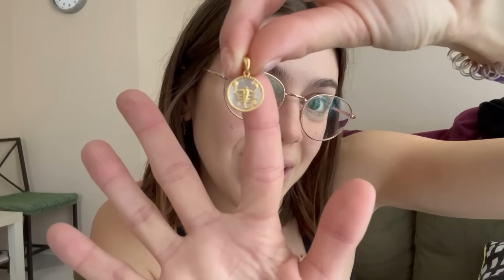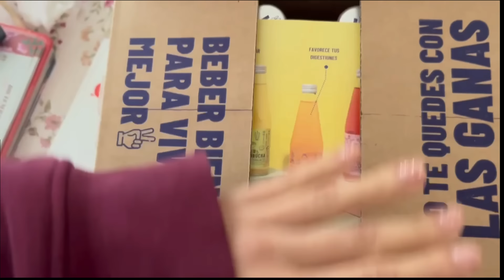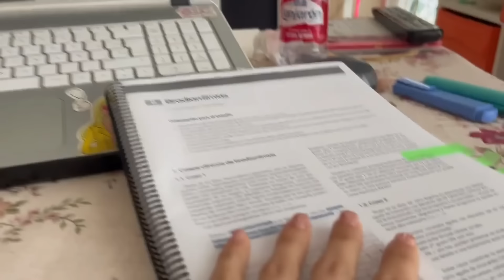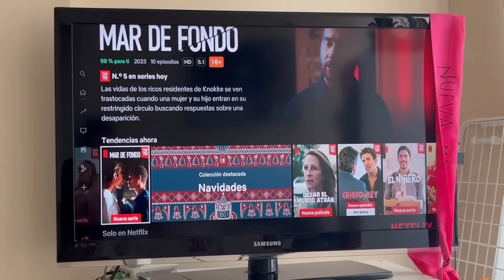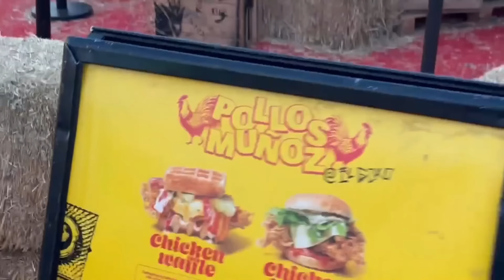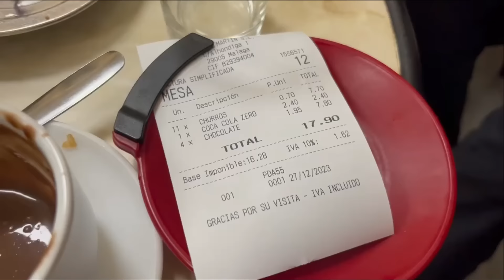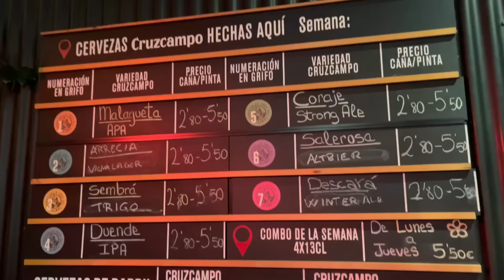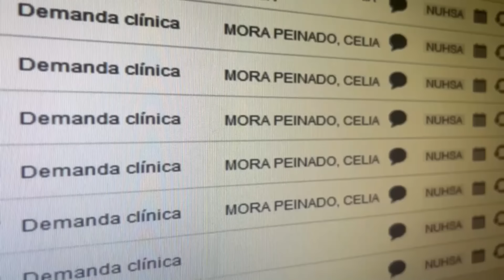vlog arreglos de casa, tarde de churros y tarde de centro de salud| Celia Mora 🥝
Product 3 Link (Petite Flower Charm Necklace Gold) quieres seguir mi paso más de cerca, puedes seguirme a través de mis redes sociales (ABAJO) si quieres contarme o preguntarme lo que sea :)

📝MI CÓDIGO 30% Y 50% DESCUENTO EN MIRMEDIC 📝CELIAM Y CELIAM50📝

¡Si llegaste hasta aquí, escribe en comentarios "KIWI" ! 🥝

LIFESTYLE RESIDENTE MIR POSTMIR STUDYWITHME studyVlog WeeklyVlog MIR2023 2MIR23 FIR FSE BIR FRIR QIR EIR PIR MIR Todos los domingos son